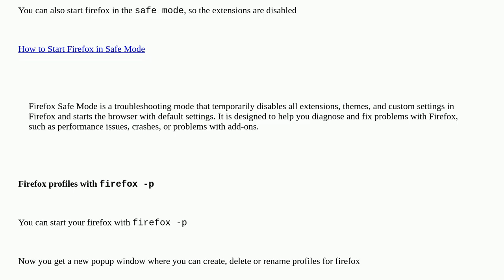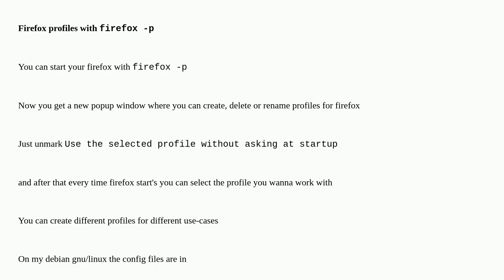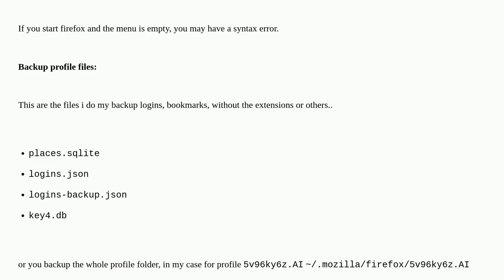Migrate Firefox profile to a new one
A special thanks goes out to the community

  firefox crash